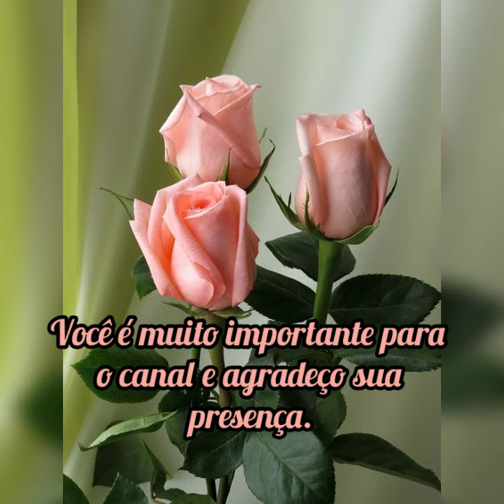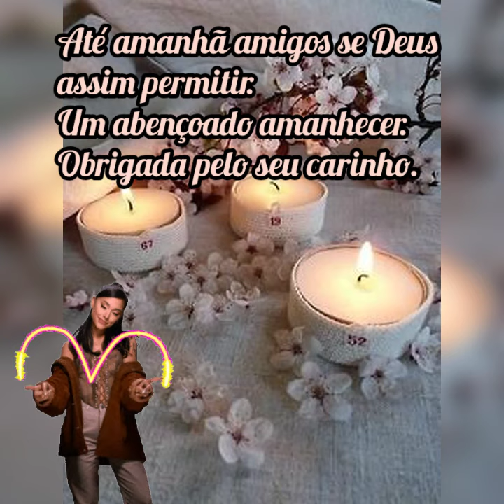Boanoite# Abençoada terça-feira amigos!🙏💙🕊️